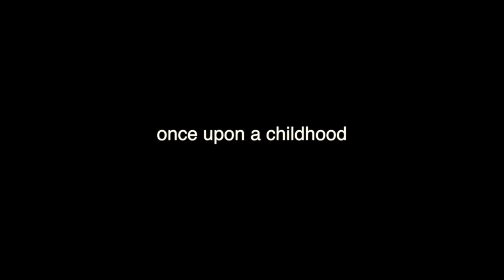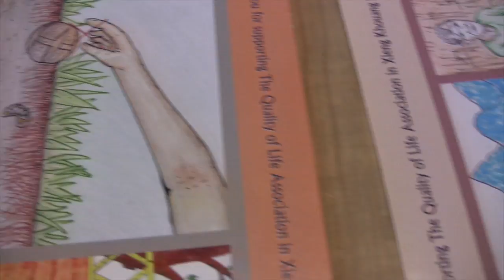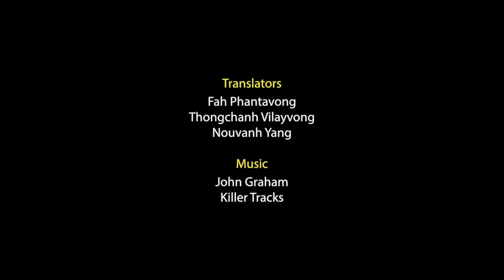Once Upon a Childhood in Laos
Once Upon a Childhood, illustrates how a war that ended decades ago continues to impact children and families in Laos every day. We meet children and teens who have been maimed when setting off unexploded bombs, and families devastated when parents lose limbs and are unable to provide for their children. Experts and educators weigh in on how to address this vital issue now and in the future. A film by Sarah McAllister and Marcella Park film.

Awards: Numerous film festival nominations!

*This teen-produced documentary resulted from a Digital Storytelling Adventure to Laos, a program of Peace Works Travel and Harvard-Westlake School in Studio City, California, led by Emmy Award-winning journalist Jeff MacIntyre (Content Media Group), artist/educator Cheri Gaulke, and history teacher Alethea Paradis. For more info about this and other trips, go